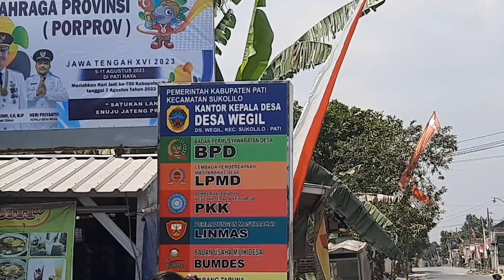Emak-emak Protes Jalan Berdebu Imbas Truk Tambang Lewat di Wegil Sukolilo Pati